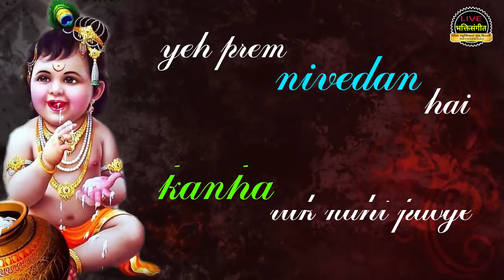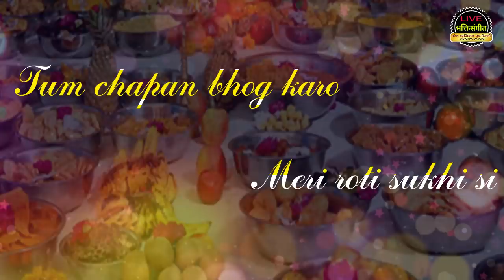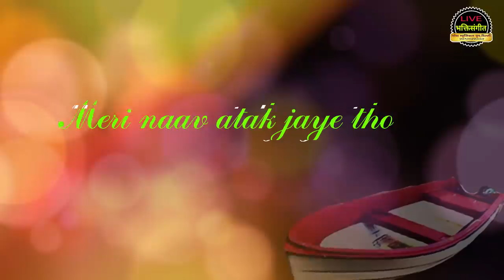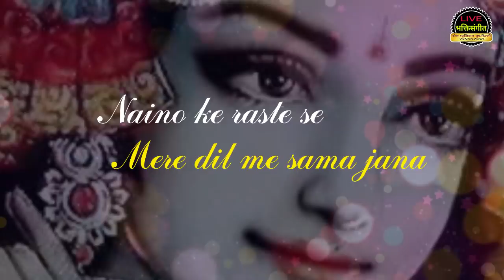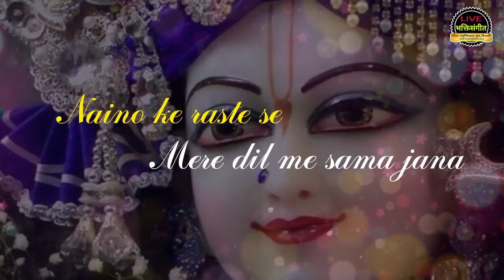मैंने पूछा सांवरियां से - बार बार सुनोगे इस भजन को | Kunal Sanwara - Shyam Bhajan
Song- Maine Poocha Sanwariya Se Mere Ghar Kab Aaoge
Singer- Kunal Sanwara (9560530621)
Lyrics- P.R.Swami
Creative & Video By- MS Creation (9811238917)
Producer- Naresh Poonia
Level - Live Bhakti Sangeet

आप देख रहे है live bhakti sangeet. Cont 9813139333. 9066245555

Copyright live bhakti sangeet

Category bhajan Keertan entertainment

New bhajan upload this channel please contact Naresh music company 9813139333

Latest Shyam Bhajan hits Shyam bhajan popular bhajan

Thanks to watching Live Bhakti Sangeet YouTube channel